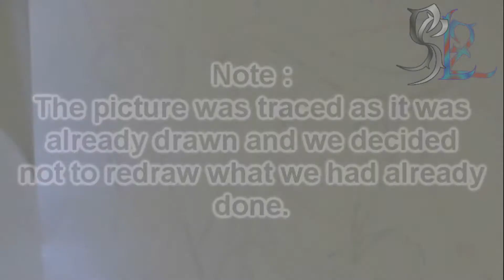Drawing - Caitlyn; League Of Legends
This is our Debut work - A speed drawing of Caitlyn from League of Legends!
Please excuse any part that is no visible,it is a mistake.